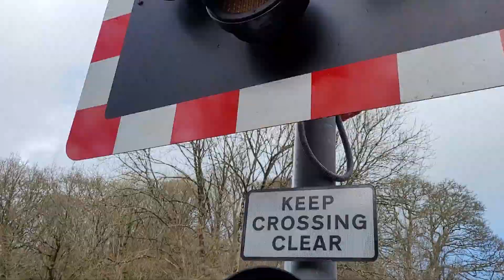*Brand New Upgrade* Lodge Farm Level Crossing Cornwall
barriers too long for road